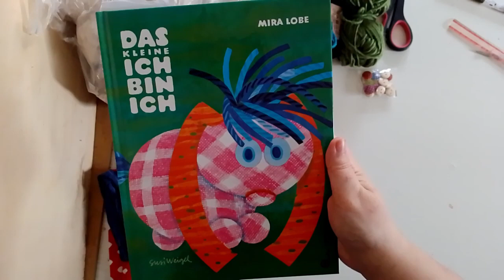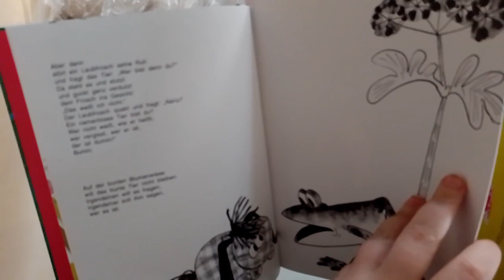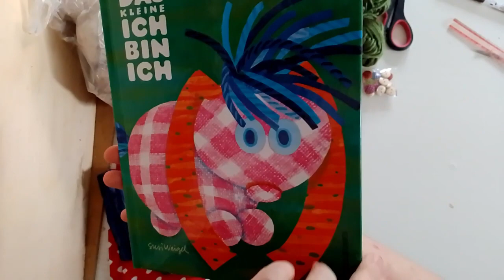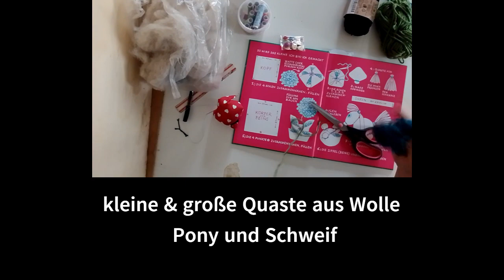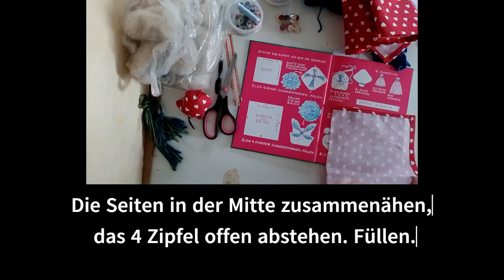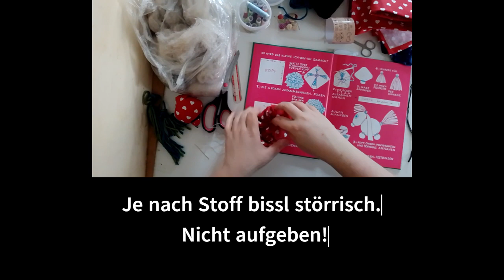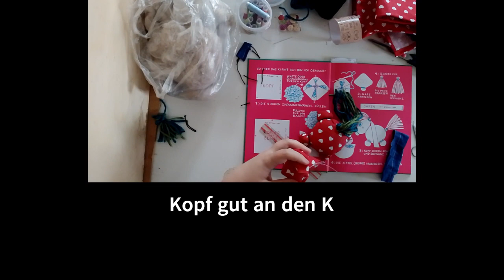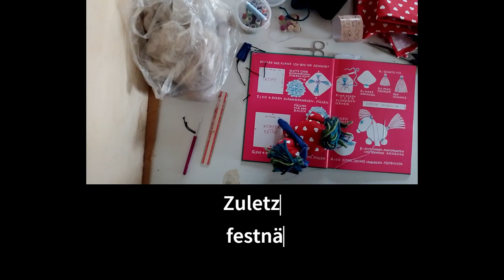Das kleine ICH BIN ICH von Mira Lobe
"Das kleine ICH BIN ICH" von Mira Lobe ist ein Buch das JEDER in seinem Leben mal gelesen und verinnerlicht haben sollte.

Es nimmt einem das Schubladendenken und die Frage ob man sein muss wie andere, denn egal wie andere sind und wie man nicht dazu zu gehören scheint, jeder kann sagen: ICH BIN ICH !!!

selbstakzeptanz selbstbewusstsein tolerance lgbtq und viele weitere Themen sind mit nur einer einzigen wundervollen Geschichte erzählt und abgehakt. Sei wie du bist: Du bist Du.

Und das i-Tüpfelchen: man hat auch noch eine Bastelanleitung dabei.

Das Buch zum selber kaufen (gibt es auch in verschiedenen Sprachen und als Hörbuch):